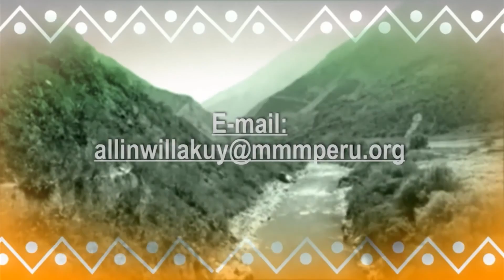Misionera Esther Castillo G. | Tema: La verdadera sabiduria | Predicas en Runa Simi